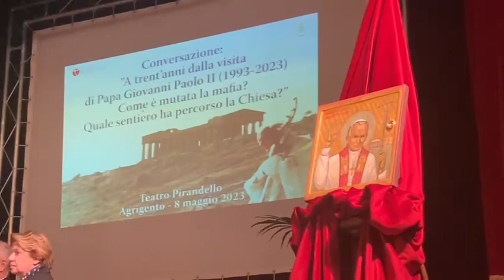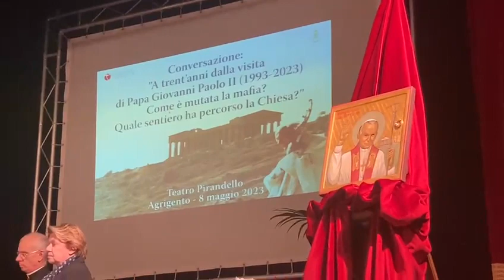Trent’anni fa l’anatema del Papa contro la mafia: cosa è cambiato?